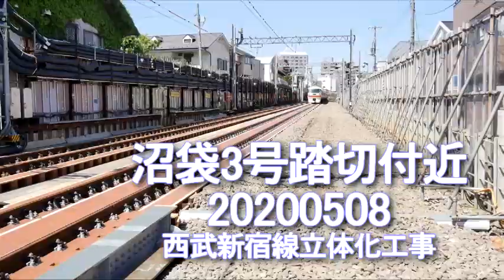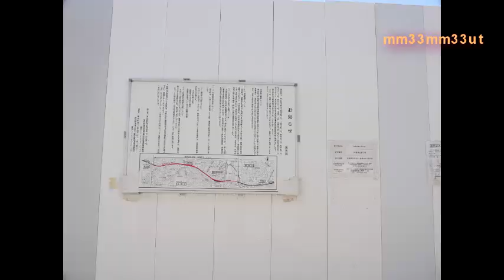沼袋野方間3号踏切付近20200508西武新宿線立体交差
立体交差化工事が進む野方中井間
その西のアプローチ部にあたる沼袋3号踏切と4号踏切周辺の線路の様子です。
久しぶりの10000系NRA,
池袋線ではラビューばかりになりやはりバラエティが欲しい所ですが、
NRAもデビューから25年以上経過、新宿線もラビューに代わるのはそう遠くないてしょう。
アプローチ部の線路の横移動はすっかり終わり、地上からでは下の様子は分かりません。
将来踏切がなくなり、風景も大ひく変化するのでしょう。
それにしても頻繁に踏切が鳴りだして、線路の様子を落ちついて観察していられません。